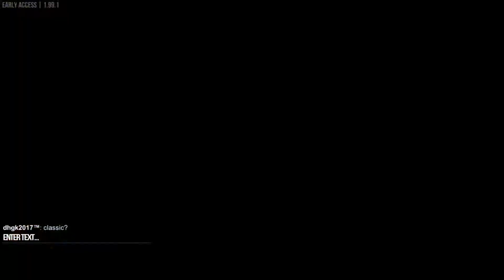A special Edition -Golf With Friends #47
This video was shot during a live stream. Just game play no audio. Played with some special people during this and it was an honor to play a game with them.